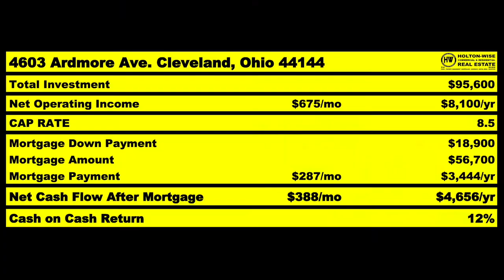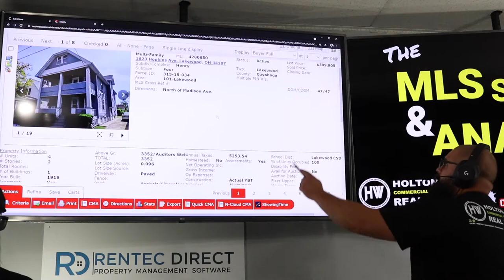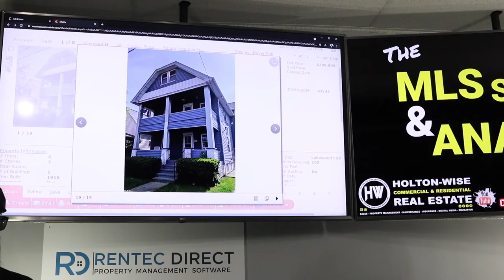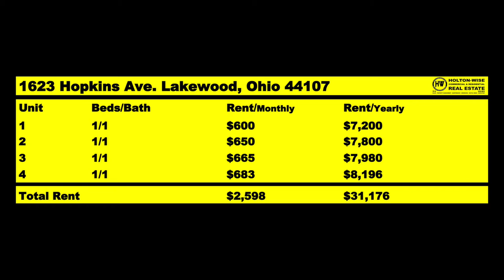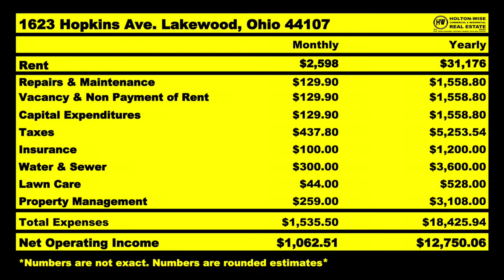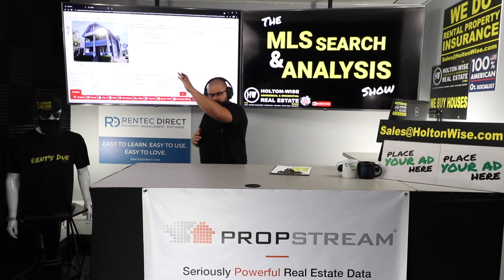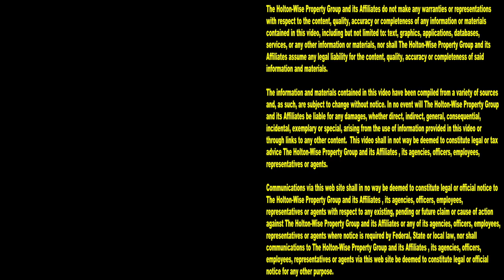Investing in Lakewood Ohio Real Estate from Colorado | MLS Search & Analysis 902 - 1623 Hopkins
With Colorado real estate getting more expensive by the day many real estate investors from Colorado are looking at more affordable real estate markets. One of the most popular real estate markets for cash flow is the Cleveland real estate market. The reason for this is if you are getting started in real estate investing by buying property out of state, you are probably looking for the real estate market with the highest price to rent ratio in the United States. The Cleveland real estate market has one of the highest price to rent ratio's in the county. With Cleveland rental properties for sale regularly meeting or exceeding the 1% rule in real estate investing Cleveland has become one of the most popular turnkey real estate investing markets in the world for out of state rental property investors. In the 902nd episode of The MLS Search & Analysis Show James Wise is taking an out of state real estate investor through the numbers on a quadplex in the Cleveland Ohio real estate market. This Cleveland area 4 plex is located in a highly desirable Cleveland suburb called Lakewood, Ohio. Lakewood Ohio is one of the most popular areas of the Cleveland market for tenants. Lakewood Ohio features a higher quality rental property for the Cleveland area tenants. As such, rents in Lakewood Ohio are typically going to be much higher than they would be in the city of Cleveland itself. With this property being a 4 unit apartment building in as desirable of a location as Lakewood Ohio it's sure to make out of state real estate investors a lot of money for years to come. Best of all, buying this Lakewood rental property can be completely passive for an out of state investor as HoltonWise can handle all of the Lakewood property management, Lakewood home renovations, Lakewood property insurance and much more. HoltonWise is Lakewood real estate investing made easy.

📺 HELPFUL RESOURCES
Holton-Wise FAQ